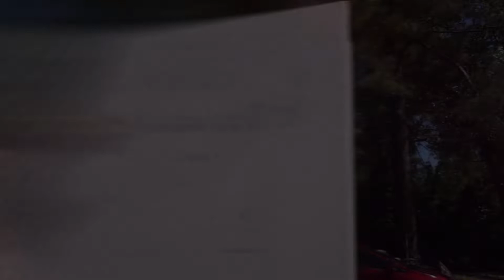PAINTING AMAZING FLOWER GIRL!😱🌹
Today we will be Painting an Amazing Flower Girl!